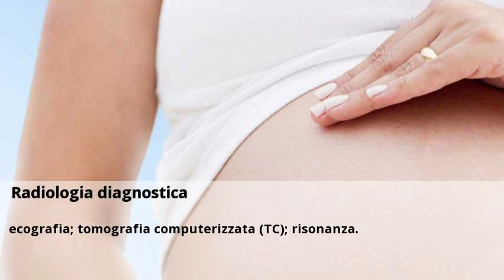Novedades Ecografia Doppler Avila Marzo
Ecografía músculo-esquelética | FISIOCLINIC Raul Martin Consulta gratis a clinicas de Ecografia Doppler